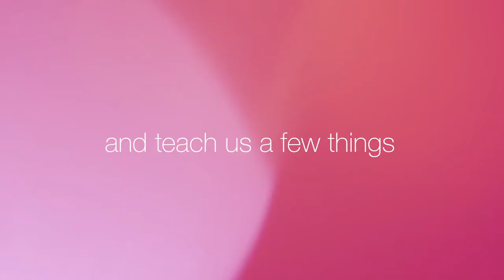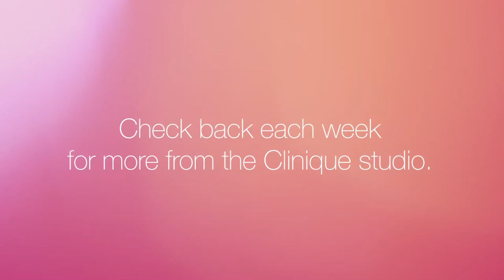Clinique Fair Skin Foundation | Ulta Beauty